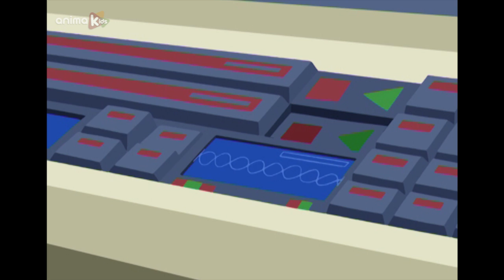The Invisible Man - 15 - In the Beginning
How can a boy of 17 turn into a superhero known as the Invisible Man?  Why does a business magnate like Wallace Morton turn into Opacus?  How did it all start?

Alan Crystal is a promising science student until he suffers an accident that makes him invisible. From that moment on, his daily life becomes intertwined with all sorts of dangers that he confronts by deciding to become, in secret, a superhero. But it’s all a bit difficult for a teenage superhero who is also invisible…